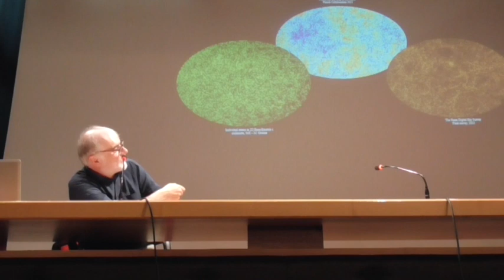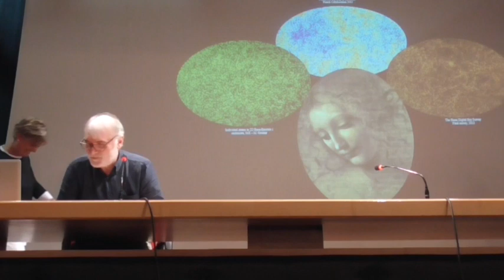Interrogare la complessità: da dove partire (C. Esposito - M. Bersanelli)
Il video del Convegno introduttivo delle Giornate di formazione per docenti promosse dalla Fondazione Sacro Cuore in collaborazione con l'Università Cattolica.
"IL TUTTO NEL FRAMMENTO"
Parole numeri segni per interrogare la complessità
6 - 10 settembre 2018